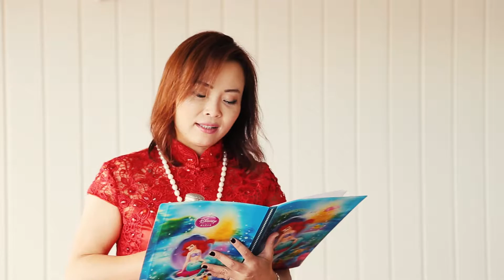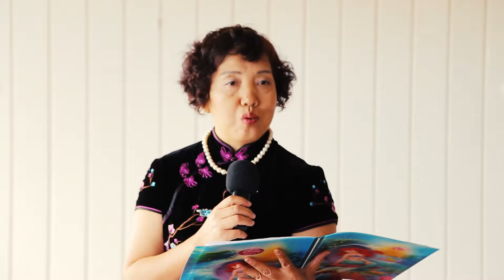201607 蘭香阁 文化活动视频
蘭香阁，是一群兰心慧质的职业女性，内外兼修、温柔委婉。修身养性中放眼国家天下。大家在一起分享生活的美好和事业的发展。传承正能量，包容扶持鼓励并互相学习，共谋发展。此次活动是姐妹们在一起玩的一个中华文化party 展示海外职业女性对中华文化的传承。
摄影：梁俊